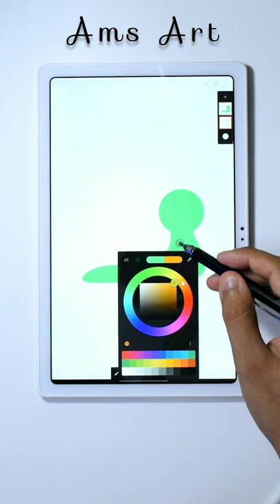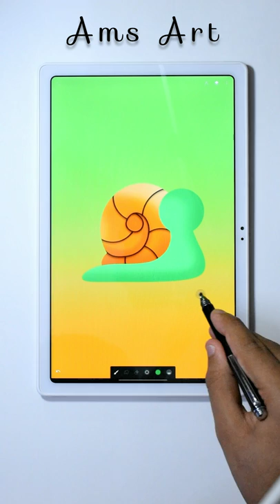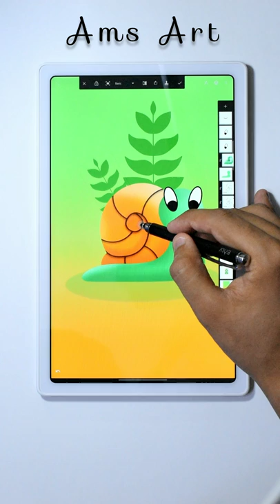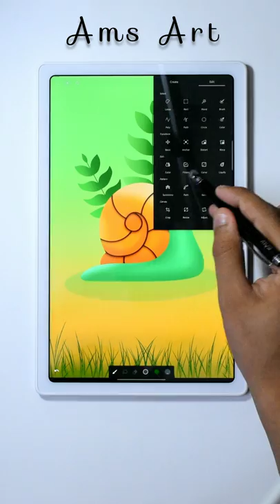Snail 🐌 || Digital Art 🎨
Hey Guys,
Plz be sure to :-